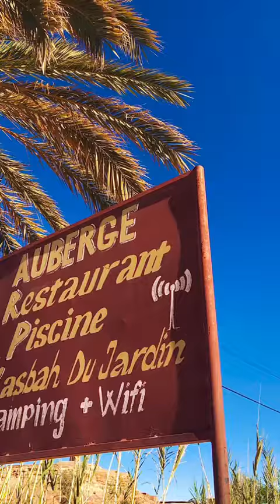Hotel en el desierto, Restaurante Auberge, Kasbah, Marruecos Morocco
Restaurante y Hotel en el desierto Auberge, Kasbah, Marruecos Morocco City Ouarzazate  Ait Ben Hadoo, Morocco, المغرب, Марокко, 摩洛哥.
Hotel con los pies en la arena, literal, mas cerca de la duna imposible. Habitación amplia y cómoda. Hotel bastante grande, con decenas de habitaciones distribuidas entorno a una piscina y unos patios.  Tienen una azotea con vistas a las dunas un lugar para sentarse y tomar un té. En el restaurante, esfuerzo del personal por dar un servicio de alto standing.